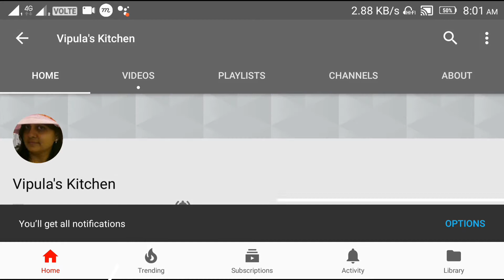Vadodara famous sev usan /સેવ ઉસળ /cooking show।Vipula's Kitchen